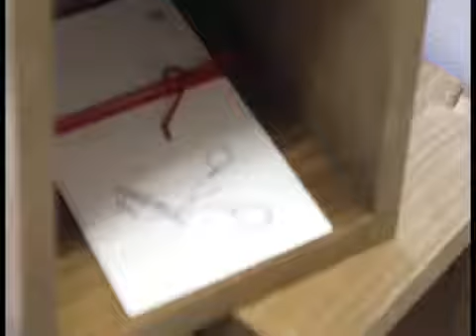"Painter" found in Daegu - Ku Hye Sun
Laurentiu Cazan - Say something.

[star] goo hae sun, Activity (구혜선, 행보)

Credit koohs.

Download mp3 :Like My Facebook Page: Our Website ...

Cre TV Daily.

khmer hot news today 2014 | cambodia news 2014 | khmer hot news this week 28 July 2014 part5 khmer news hang meas 2014 cnrptv News cnrptv Hot News ...

Cre: koohs@twitter.

Cre: daum.

Cre Tagstory.

Khmer Hot News on June 29, 2014. RFA Khmer Morning News on June 29, 2014. To find more khmer hot news, please kindly